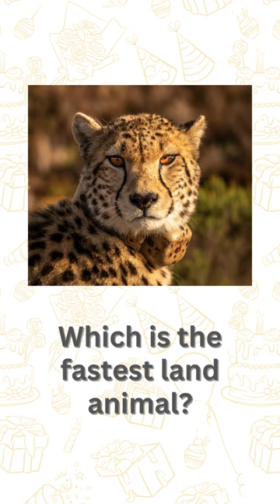Which is the fastest land animal | 5sec Quiz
cheetah quiz,
cheetah quiz mygov,
cheetah in india quiz,
the cheetah in india quiz answers,
cheetah academy,
cheetah features,
cheer quiz,
do quiz,
dating quiz,
cheetah personality,
cheetah writing,
fastest animal quiz,
cheetah gk questions,
cheetah facts,
j 14 trivia,
j quiz,
qrt quiz,
qua quiz,
q and a quiz,
cheetah running test,
raa quiz,
cheetah test speed,
cheetah speed test hindi,
the cheetah quiz,
the cheetah in india quiz,
cheetah age,
cheetah and person,
what is the cheetah,
w cheetah,
zoo trivia,
zoom quizzes,
zodiac signs quizzes,
z house quiz,
zodiac quizzes,
2 cheetah,
cheetahs 21-22,
cheetahs day 2,
3 cheetah,
4 cheetah,
5 cheetah,
5 cheetah coalition,
5 cheetah brothers,
cheetah types